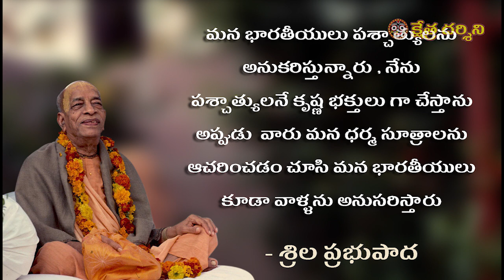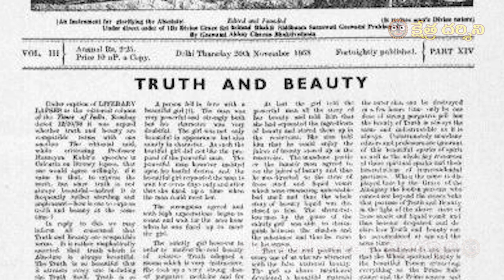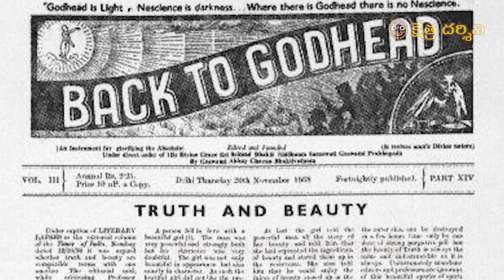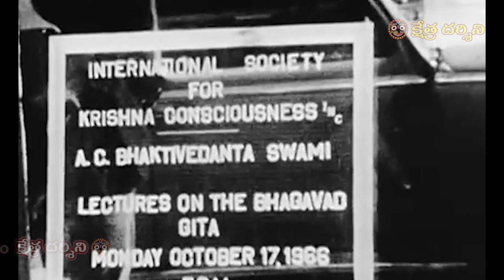శ్రిల ప్రభుపాద - founder of ISKCON :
మన భారతీయులు పశ్చాత్యులను అనుకరిస్తున్నారు , నేను
పశ్చాత్యులనే కృష్ణ భక్తులు గా చేస్తాను  అప్పుడు  వారు మన ధర్మ సూత్రాలను ఆచరించడం చూసి మన భారతీయులు కూడా వాళ్ళను అనుసరిస్తారు .అంటూ 60 ఏండ్ల వయసులోకృష్ణ చైతన్యాన్ని ప్రపంచానికి పరిచయం చేయడానికి నడుం బిగించారు కలకత్తాకి చెందిన అభయచరణ్,   వారే " భక్తీ వేదాంత స్వామి శ్రీల ప్రభుపాదులు "